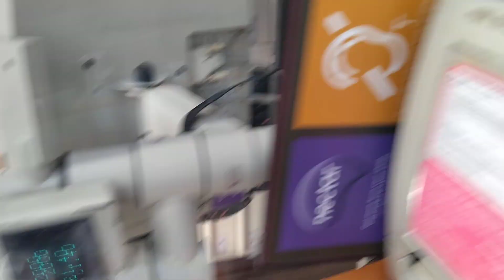Karen's team up in New Mills Sainsbury's.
Refused service for no ID to prove I'm over 18.
At the grand old age of 44!
1979 I was born.
Don't fuck with Generation X Bitch.